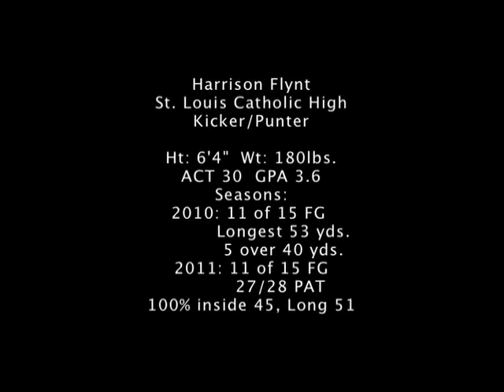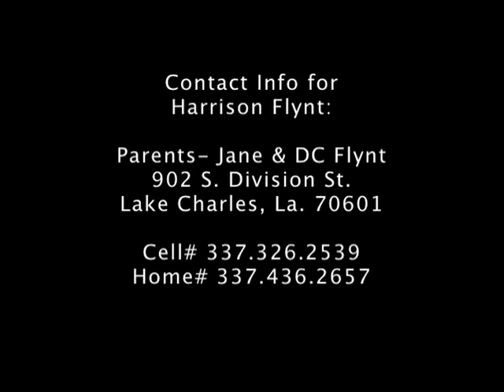HarrisonFlyntHighlite2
Harrison Flynt 2011 highlight video